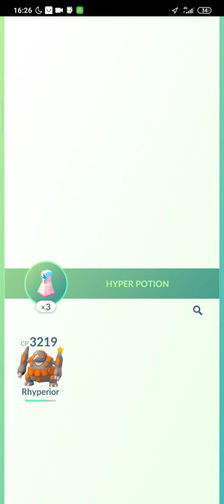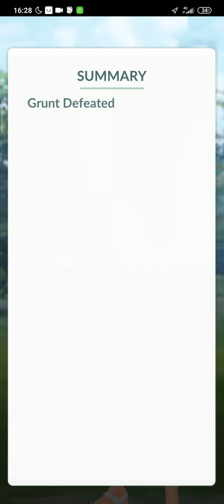Classic Team-Rocket Jessie and James, Pokemon Go